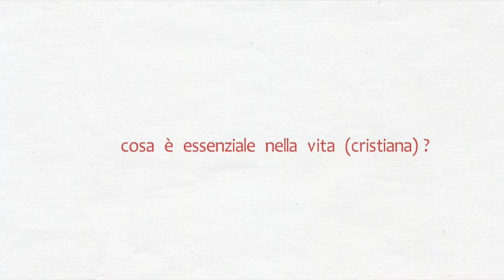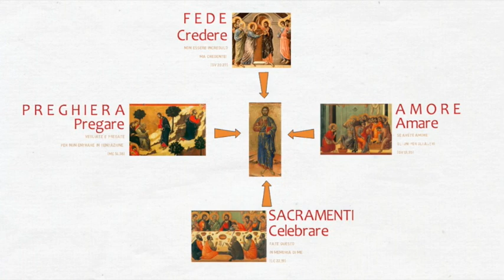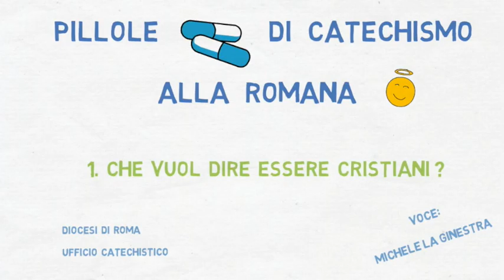Che vuol dire essere cristiani? Pillole di catechismo alla romana 1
Primo video della serie "Pillole di catechismo alla romana": brevi video per introdurre i grandi temi della fede, da usare durante gli incontri di catechismo o in famiglia.
In questo video: l'essenziale del Cristianesimo e gli atti fondamentali che costituiscono la vita cristiana.
(nuova versione migliorata)